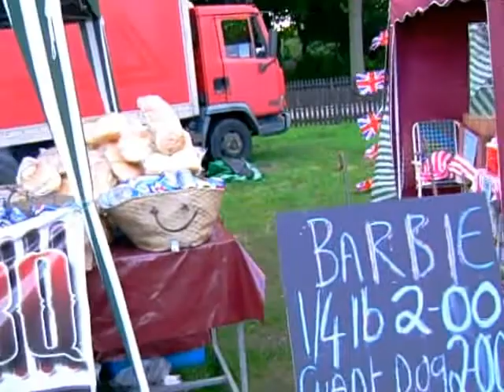Lark In The Park Huddersfield Sun 2006 The Movie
The Festival was over two days in Greenhead Park Huddersfield West Yorkshire. Most of the clips with no cuts or edits just strung together into one long movie. To see all the seperate clips go to my "Playlists" by clicking on this live